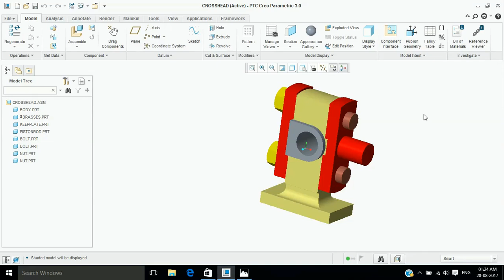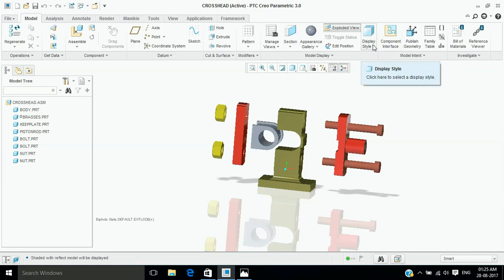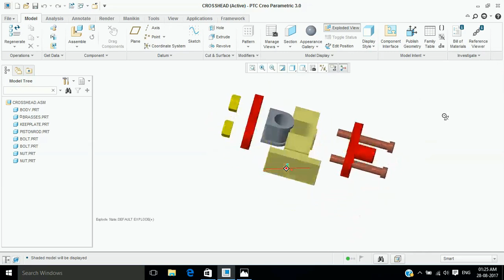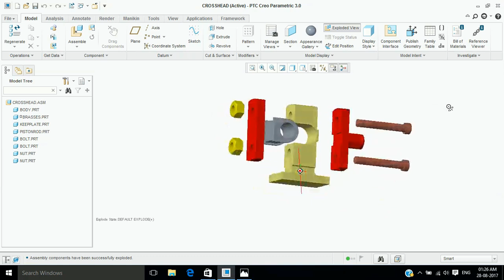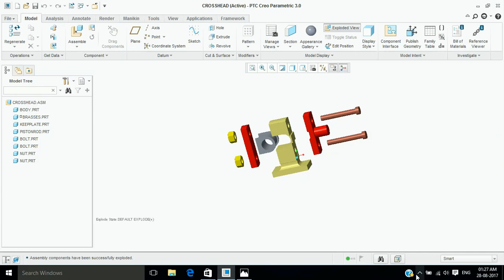how to Assembly in creo 3.0 software tutorial hindi/how to assemble in creo 3.0/Explored view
how to assemble in creo 3.0 in hindi

introduction of sheetmetal components in this video you seen the different different type of tools use in part sheetmetal so do this and try this.

CAD videos for learning purpose.

how to learn creo software tutorial-10 Use of Hole tool

how to learn creo revolve tool

CAD videos for learning purpose with yogi

what is creo?
Creo is a family or suite of design software supporting product design for discrete manufacturers and is developed by PTC. The suite consists of apps, each delivering a distinct set of capabilities for a user role within product development.

Creo runs on Microsoft Windows and provides apps for 3D CAD parametric feature solid modeling, 3D direct modeling, 2D orthographic views, Finite Element Analysis and simulation, schematic design, technical illustrations, and viewing and visualization.

Creo Elements/Pro and Creo Parametric compete directly with CATIA, Siemens NX/Solidedge, and Solidworks. The Creo suite of apps replace and supersede PTC’s products formerly known as Pro/ENGINEER, CoCreate, and ProductView. Creo has many different software package solutions and features. Creo Illustrate is a good example.

PTC began developing Creo in 2009, and announced[2] it using the code name Project Lightning at PlanetPTC Live, in Las Vegas, in June 2010. In October 2010, PTC unveiled[3] the product name for Project Lightning to be Creo. PTC released[4] Creo 1.0 in June 2011.

Creo apps are available in English, German, Russian, French, Italian, Spanish, Japanese, Korean, Chinese Simplified, and Chinese Traditional. The extent of localization varies from full translation of the product (including Help) to user interface only.

Creo is part of a broader product development system developed by PTC. It connects to PTC’s other solutions that aid product development, including Windchill for Product Lifecycle Management (PLM), Mathcad for engineering calculations and Arbortext for enterprise publishing software.

This video only for practice so keep practice and learn.

including my videos we have to learn
chap.1 introduction
chap.2 create a model
chap.3 create a sketches in sketches model 1
chap.4 create a sketches in sketches model 2
chap 5 different tools use
chap 6 assembly of parts
chap.7 detums
chap.8 advance modeling
chap.9 Drawing
chap.10 surface modeling
and more
we have defiantly learn the creo
and how to install creo
which one is free for you.
more and more
only on yogi
your
CAD YOGI
CAD videos for learning purpose.CAD videos for learning purpose.